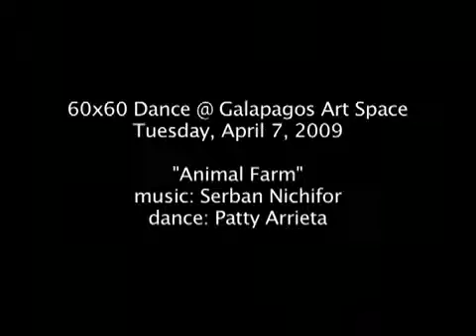Serban Nichifor - Animal Farm - Patty Arrieta, 60x60 Dance @ Galapagos (04.08.09)- #25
60x60 Dance (2007 CD Mix) performed at Galapagos Art Space in New York City on Wednesday, April 8, 2009.
Dance: Patty Arrieta